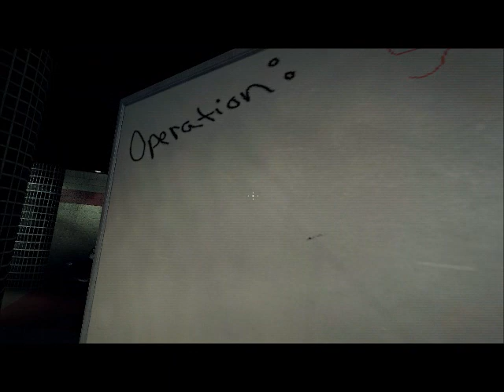Dukem Nukem #1: Operation Goats Milk